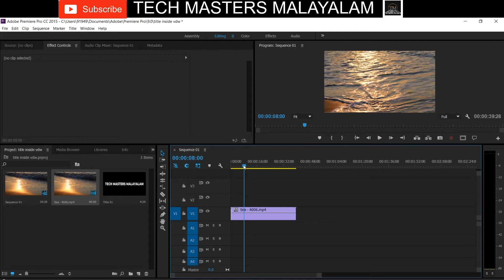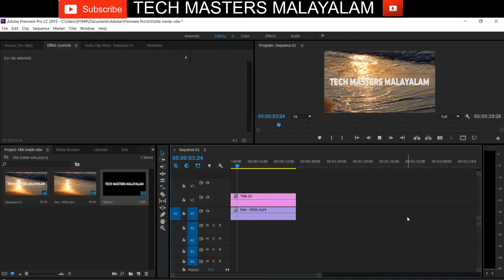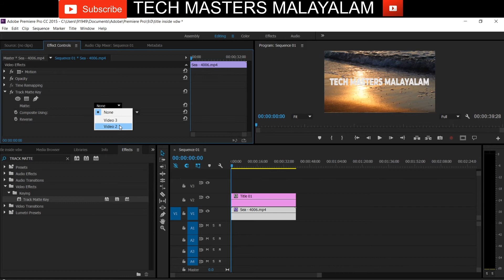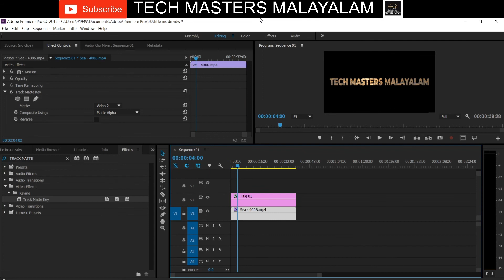how to place video inside the text in adobe premiere pro in malayalam|tech masters malayalam